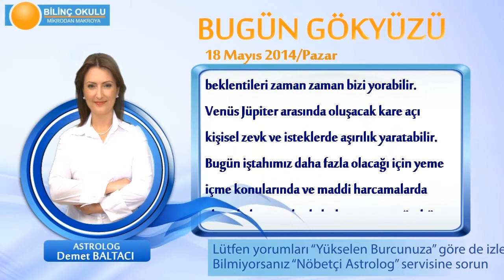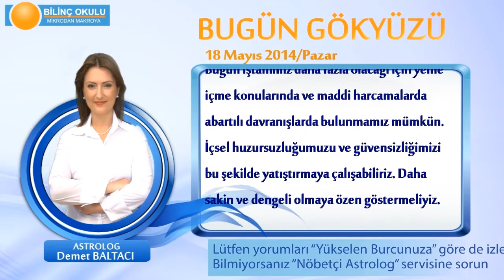YENGEC Burcu, GÜNLÜK Astroloji Yorumu,18 MAYIS 2014, Astrolog DEMET BALTACI Bilinç Okulu